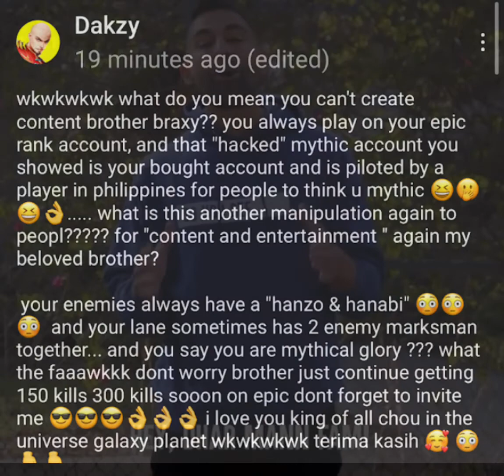“FREESTYLER” tries to CONVINCE viewers that he was HACKED, Instantly REGRETS it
This is all for fun and jokes only